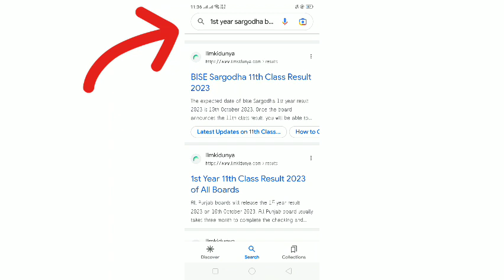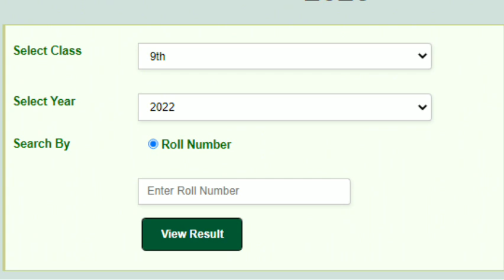How to check 1st year sargodha board result 2023 from website | 11th result 2023 | breaking news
How To Check 11th  Class Result 2023 | 11th Class Result 2023 Pakistan All Boards
11th classresult2023
11th class ka result kaise check kre
11th  class result 2023
11th  class result 2023 lahore board
11th class ka result kese check kry
11th  class result 2023 fsd board
lahore board 11th  class result 2023
11th  class result 2023 date
11th  class result 2023 Gujranwala board
11th  class result 2023 Pakistan
11th  class result 2023 bwp board
11th  class result 2023 rwp board
Punjab board 11th  class result
11th  class result 2023
today 11th  class result news
how to check 11th  class result 2023 on pc
11th  class result 2023 lahore board
11th  class result 2023 lahore board
11th  class result 2023 lahore board
how to check 11th  class result 2023
11th  class result 2023 date in Pakistan
11th  class result 2023
11th  class result lahore board 2023
class 12 result
how to check intermediate result
how to check inter result
how to check result in 2023
class 12 result
result check karny ka tarika
12 class ka result check karny ka tarika
12 class result
11th  class Result date
how to check result online
how to check result on mobile
hpw to check result of 11th  class
11th  class result 2023
11th  class ka result check karne ka tarika
11th  class result 2023
11th  class result lahore board 2023
How to check 11th  result online
jac class 12 result 2023
9th class result 2023 punjab board
11th  class punjab board result
11th classresult2023
11th classresult2023
11th class